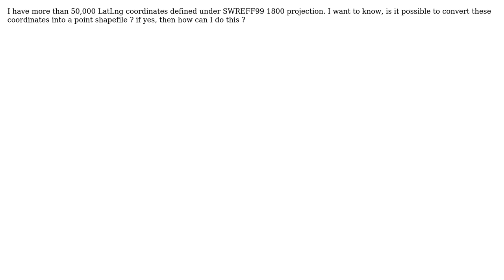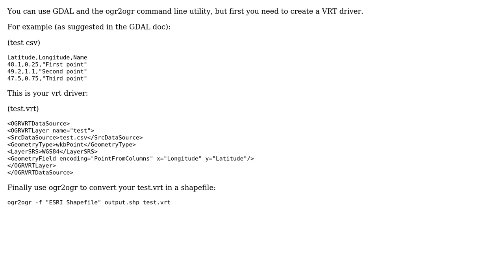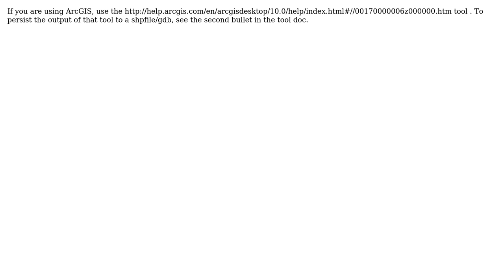GIS: Converting LatLng coordinates to point shapefile (5 Solutions!!)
GIS: Converting LatLng coordinates to point shapefile

With thanks & praise to God, and with thanks to the many people who have made this project possible! | Content (except music & images) licensed under CC BY-SA | Music | Images & others | With thanks to user whuber user user1899 user simo user Hairy user gotchula user Glenn user capooti and the Stack Exchange Network Trademarks are property of their respective owners. You are responsible for your own actions.